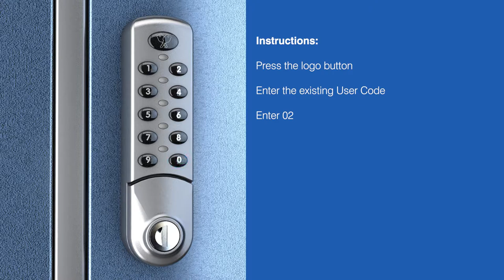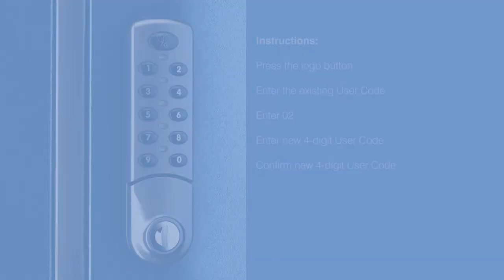Change the User Code using the User Code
How to change the User Code, using the existing User Code, on your Digital Combination Lock from Euro-Locks Belgium.

These instructions apply to the following products from our range of digital and electronic locks:

• Digital combination lock 3780
• Digital combination slamlock 37800
• Wet area digital combination lock 3781
• ADA digital combination lock 3782
• Flush fit digital combination lock 3784

to download the full set of Installation, Programming and User Instructions.